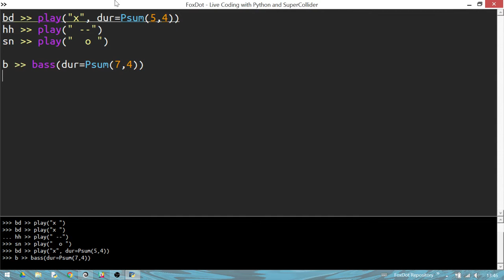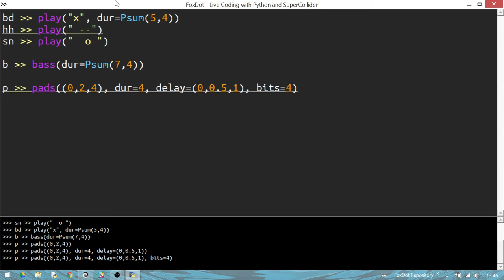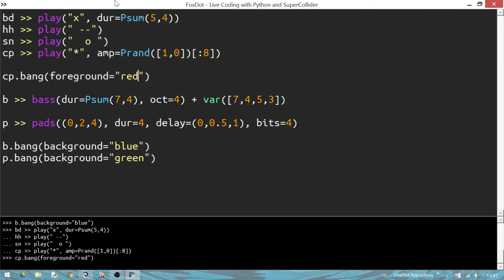FoxDot visual feedback testing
Trying to add some visual feedback to the code, triggered when the osc message is sent to the supercollider server. The behaviour of the feedback is customisable at runtime (i.e. live codable)  but it pushes Python Tkinter to its limits and is also a bit of headsore with all the flashing lines of codes